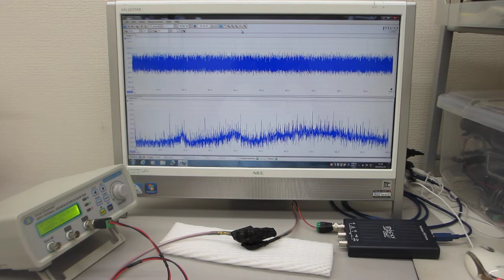超音波による表面弾性波の伝搬特性テスト（超音波システム研究所）